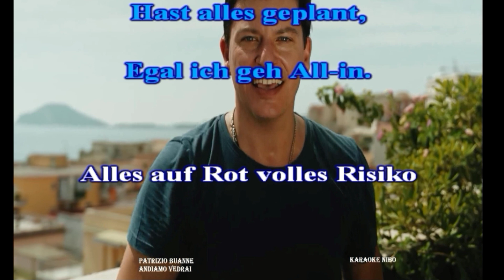Patrizio Buanne Andiamo Vedrai karaoke nibo